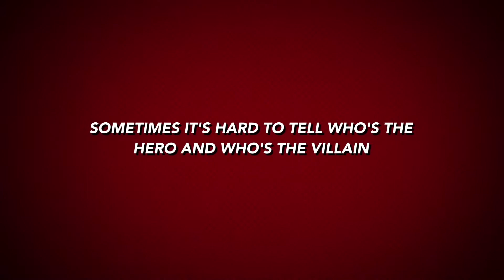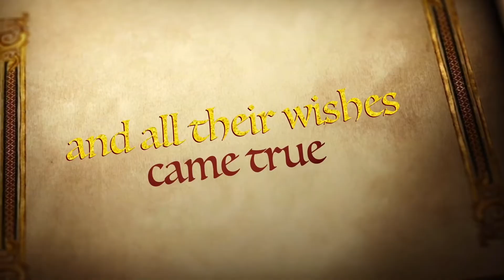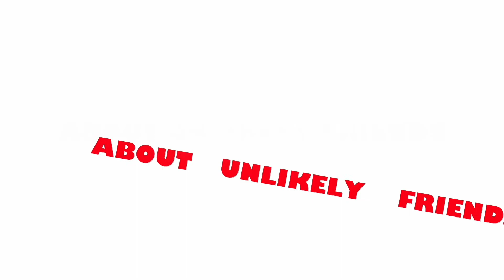Trailer Mix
Fall 2017 Movie Magic  Class Group Project. We made trailers and then students "remixed" them in a different genre. You can tell we had a lot of fun with this